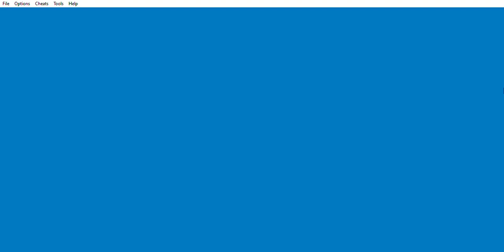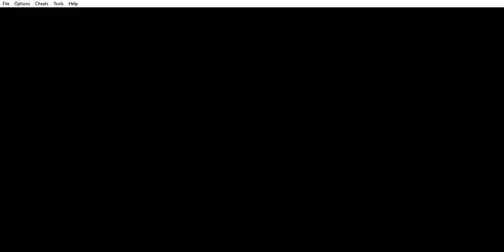Pokemon Fire Red Without Commentary Just Funny Names #18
HOW COME THESE GYM'S ARE SO FUCKING HARD NOW?!?!?! I ALMOST LOST TO SABRINA, AND KOGA'S MUK IS A BITCH!